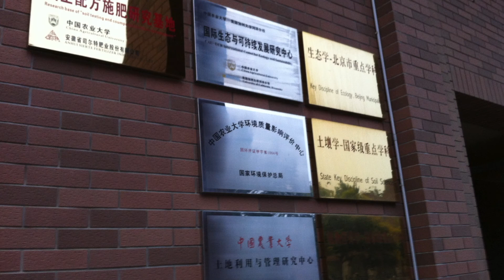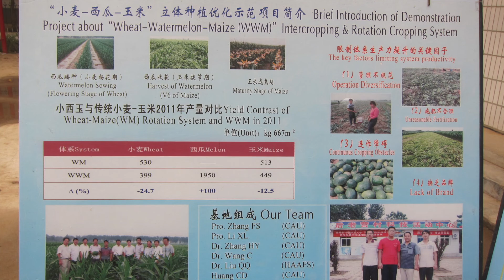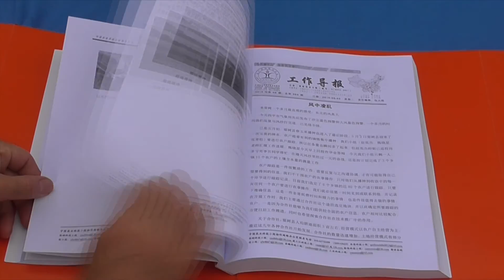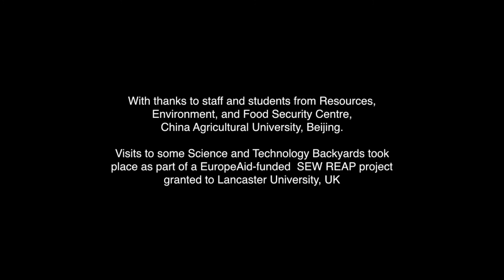Helping China's smallholder farmers - Science & Technology Backyard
A short introduction to the how scientists and students are living in villages in Science and Technology Backyards as a way to help smallholder farmers, work with 'leader' farmers to do research in their fields and improve resource use efficiency in farming and promote higher yields.